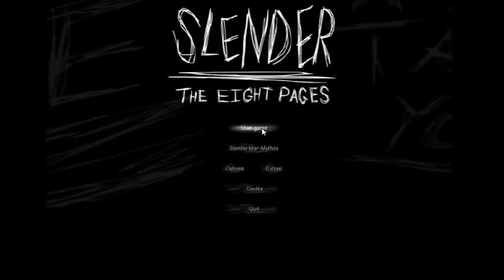Lets Play Slender Episode 1 - First Time Playing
This is my first time ever playing slender and i though i'd share it with you;) im playing the original 8 pages version of slender.